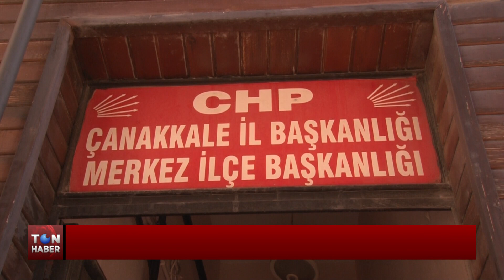CHP HEYETİNDEN İLLER BANKASI ÇIKARTMASI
CHP ÇANAKKALE MİLLETVEKİLİ İSMET GÜNEŞHAN VE BİGA HEYETİ, BİGA’DA YAPIM ÇALIŞMASI DEVAM EDEN SU İSALE HATTI İÇİN KREDİ TALEBİYLE İLLER BANKASINI ZİYARET ETTİ. GÜNEŞHAN, ZİYARETİN DETAYLARINI TON TV’YE ANLATTI.